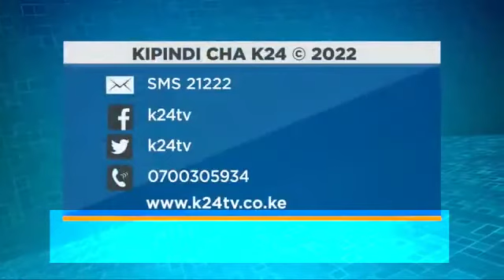AFUENI YA WANABIASHARA WA MUUNGANO WA MSEA